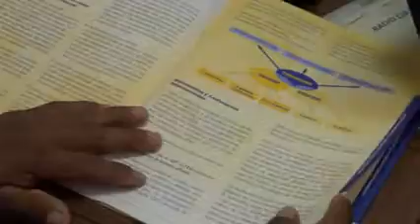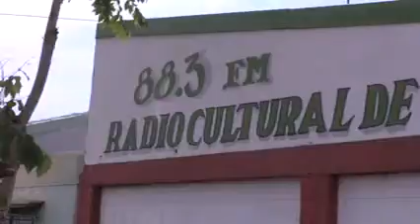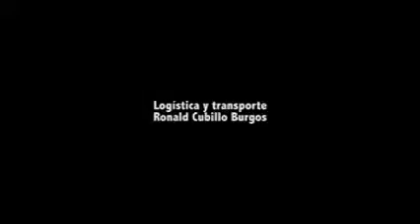Día Mundial de la Radio 2016.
Video realizado en Radio Cultural Los Santos y Radio Cultural Puriscal.